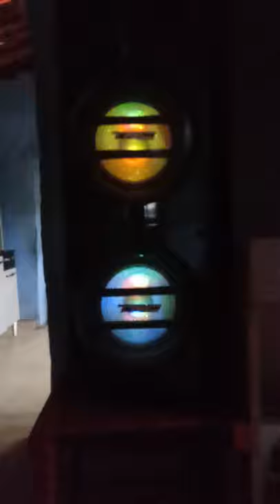caixa de som TRC